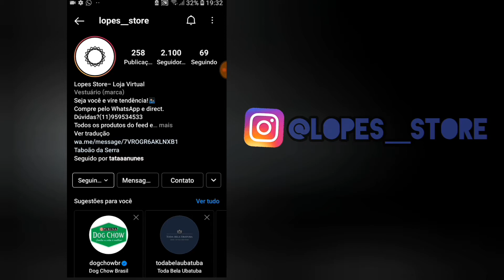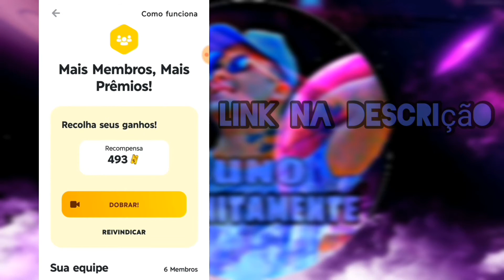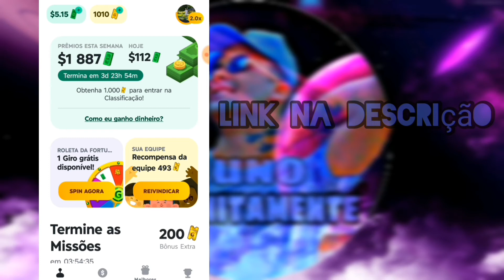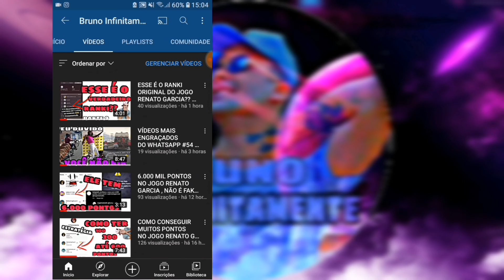VEJA OQUE ACONTECE QUANDO VOCÊ USA ESSA SKIN NO JOGO | JOGO RENATO GARCIA SOBREVIVÊNCIA DO HERÓI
HOJE VOCÊ VERÁ OQUE ESSA SKIN É CAPAZ DE FAZER NO JOGO RENATO GARCIA SOBREVIVÊNCIA DO HERÓI